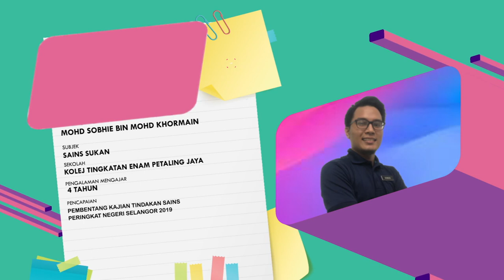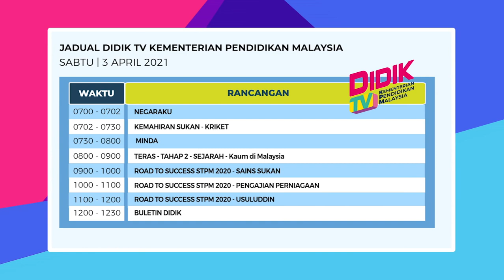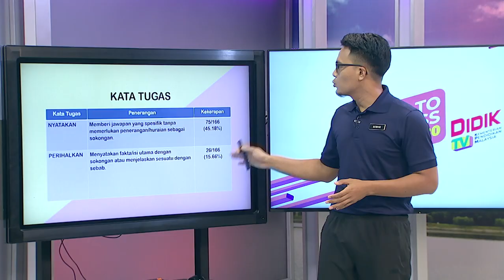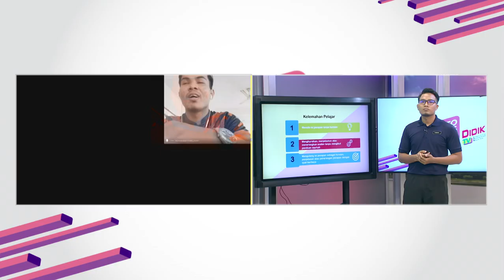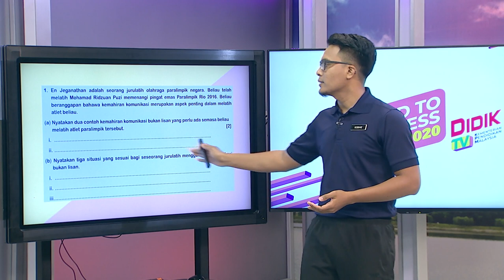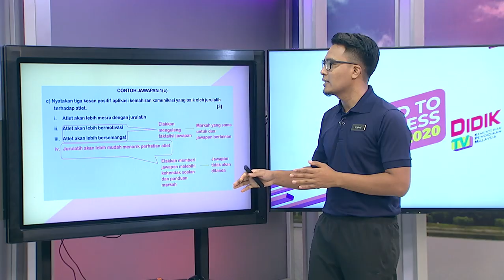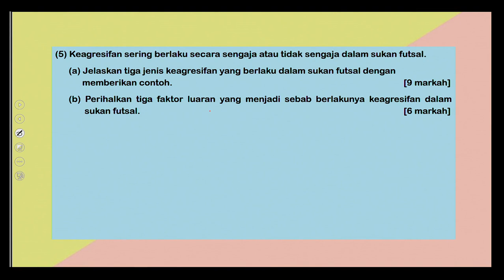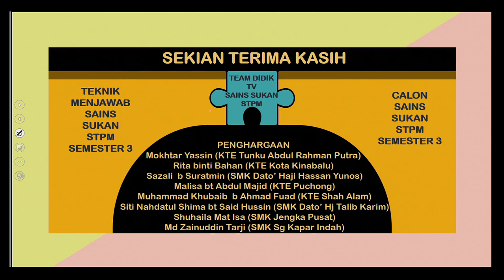DidikTV Road To Success Stpm 2020 Ep 23 Sains Sukan